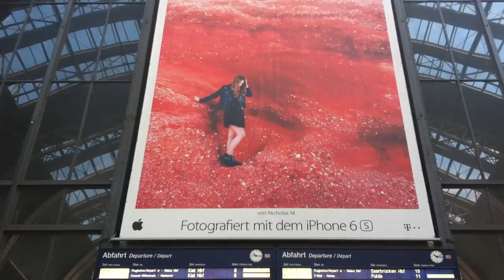Франкфуртский на Майне центральный вокзал,внутри